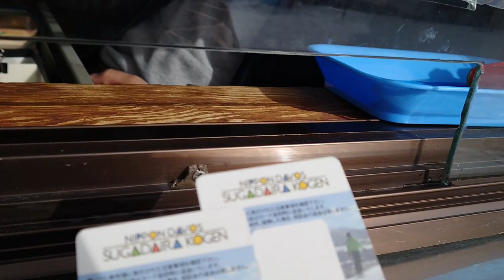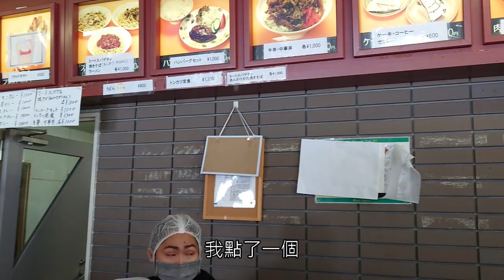寒假日本獨旅 DAY12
菅平高原パインビークスキー場